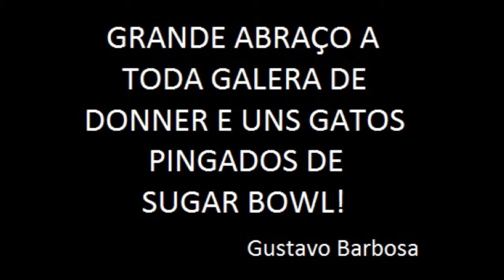Snowboard Season 2010/2011 Sugar Bowl - Truckee, California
Compilação de videos gravados em sugar bowl na season de 2010/2011.
DONNER SKI RANCH CREW É O QUE HÁ.